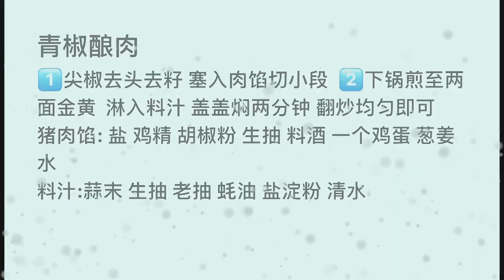The freshness is so good Messages are answered in seconds I speak softly If you want to eat meat